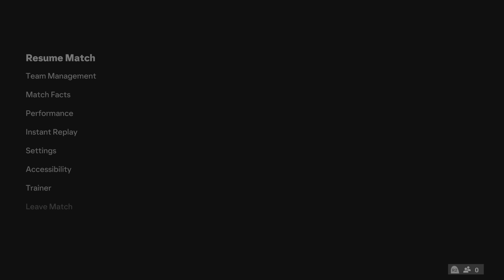EA SPORTS FC 24_20240406114508